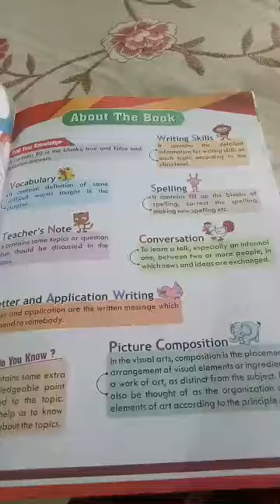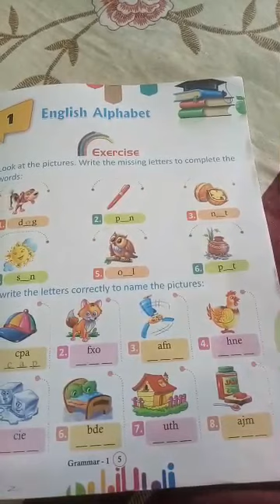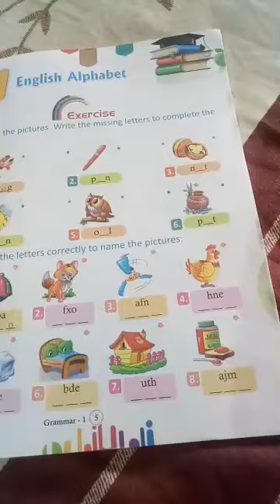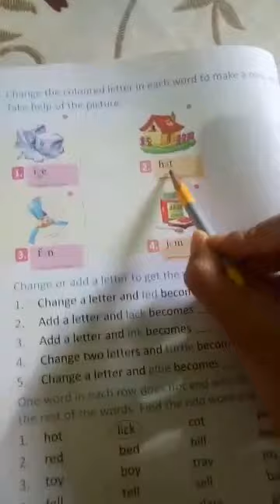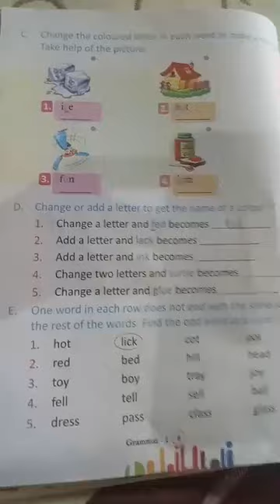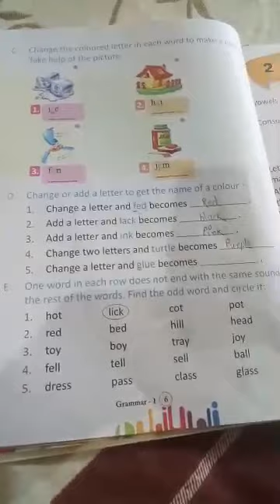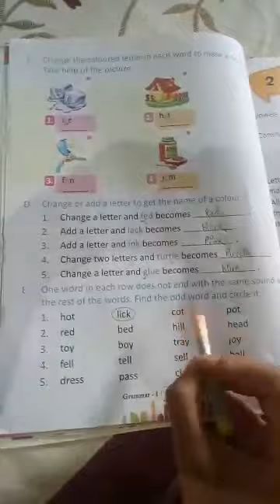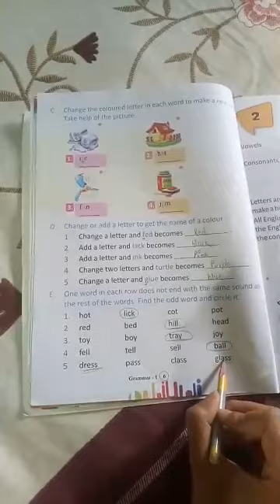Lecture_1_Class 1 ( English Grammar Chap-1 )